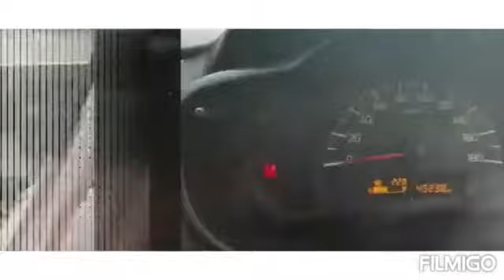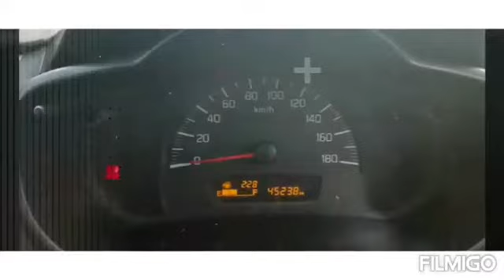C C250 Car MERCEDES C C250 usedcar sale​ Carbusiness​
Power Steering

Fuel Type

Diesel

Shape

Color

WHITE

Odometer

102000

State

Delhi

City
Registration Type

Registration Number

DL8CNA2299

Year of Manufacturing

2008

Shape

Color

WHITE

Year of Manufacturing

2008

Second

Last RTO Registration date

RTO Location where last registered

Octroi Paid

RTO Tax Date

RTO Location

New Delhi

Area

Yard Location

Yard Name

Maan Motors Vardmaan Faishon Mall pitampura new Delhi 110034

Payment Terms

Payment to be made within 48 hours from the time of approval

Ageing

RC Book Available

Yes

Sun Roof